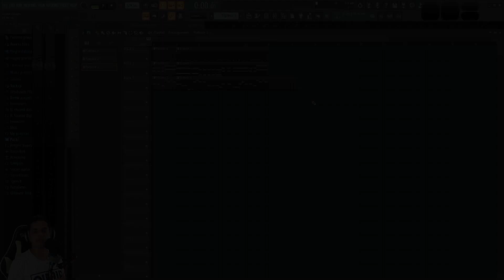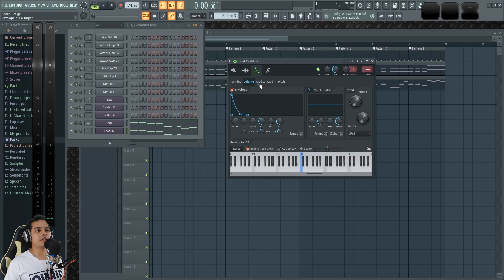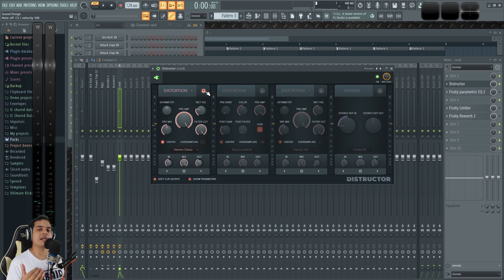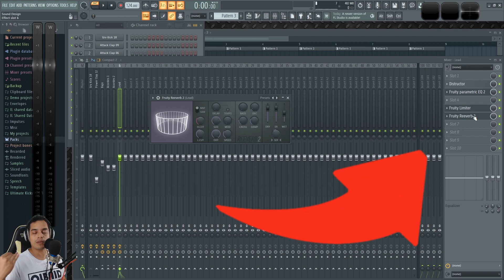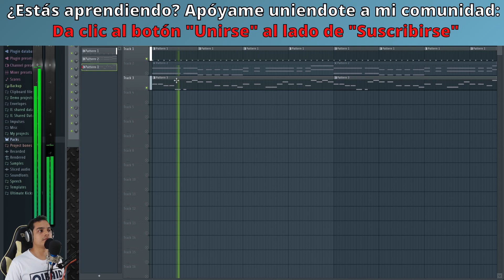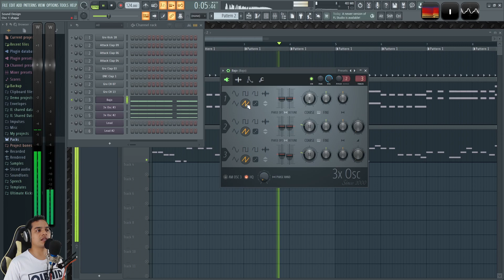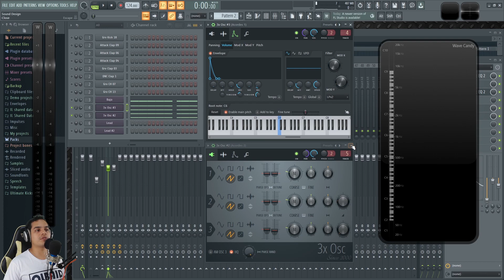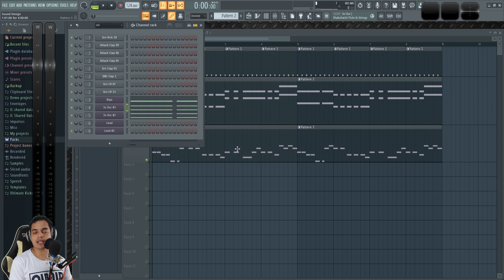🗻Como hacer LEAD NEVADA | FL Studio Tutorial